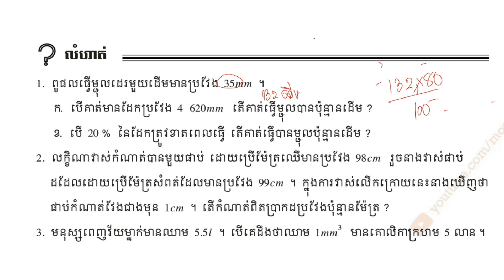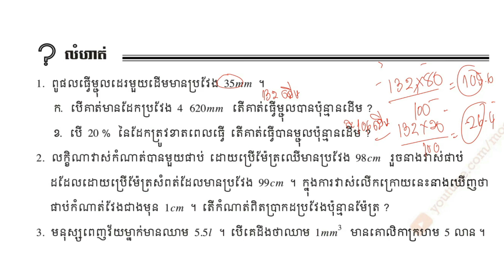លំហាត់ទី1 || ទំព័រទី73-80 || ថ្នាក់ទី7 ||មេរៀទី៧ រង្វាស់រង្វាល់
|| ទំព័រទី73-80 || ថ្នាក់ទី7 ||មេរៀទី៧ រង្វាស់រង្វាល់
1.ខ្នាតស្ដង់ដា
រង្វាស់ប្រវែង
ខ្នាតផ្សេងៗ
ម៉ាស់
ចំណុះ
2.ពេលវេលា
ឯកតាពេលវេលា
ប្រមាណវិធីលើថេរវេលា